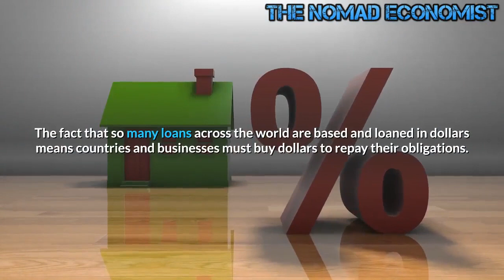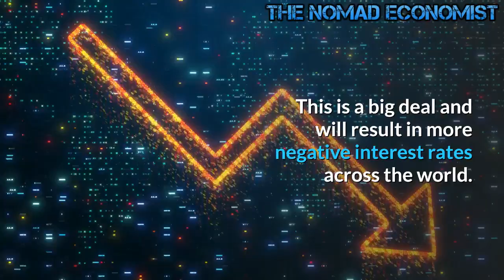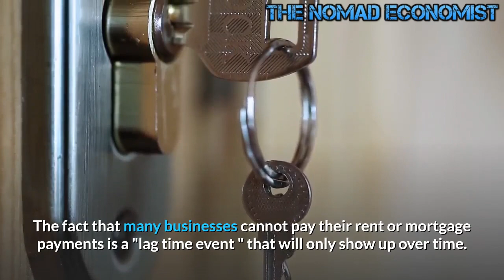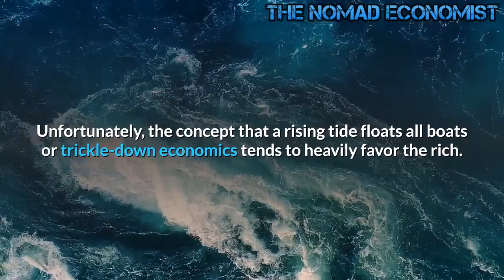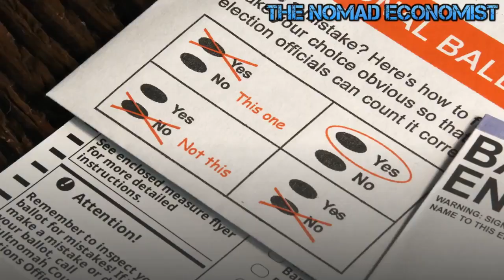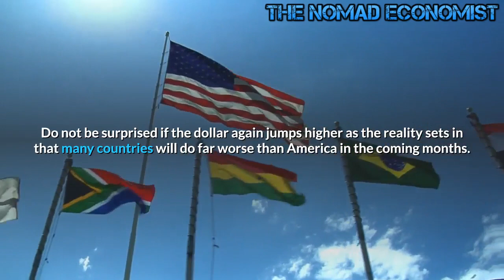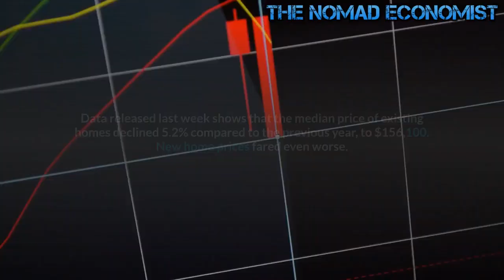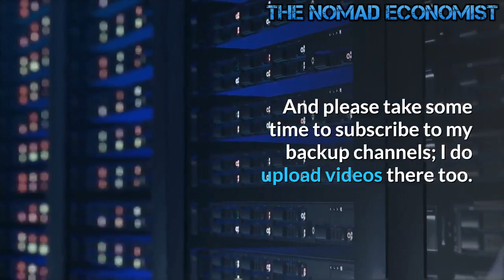This Fed Driven Bubble Destined To End Badly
Reassurance from central banks is only emboldening investors to add to their risks. Regardless of what he says Fed Chair Powell has confirmed the Fed plans to continue its role as the great enabler. Every time the Fed signals more easing or that it will keep rates low it boosts the ability of other central banks to do the same and governments to add to their stimulus packages. This is why those demonizing the dollar may be wrong, if anything all fiat currencies that are under pressure from this expansion of the money supply.

Central banks across the globe have been able to lower their rates or do additional stimulus without causing concerns their currency would crater. The fact that so many loans across the world are based and loaned in dollars means countries and businesses must buy dollars to repay their obligations. This puts a bit of a foundation under the dollar going forward. It could be argued the reason several countries have reduced their US Treasury holdings is not that the dollar is slated to fall but is more related to the fact they have problems at home and need dollars in order to service their debt obligations.

Adding to the complexity of money flows is that America's stimulus packages are simply putting more icing on China's cake and the other countries that enjoy a trade surplus with America. We are carrying the world on our shoulders. Rather than paying rent or making mortgage payments, it seems from the exploding trade deficit that Americans are taking much of the money they get from Uncle Sam and buying imported goods.

For the full transcript go to Bruce Wilds/AdvancingTime Blog